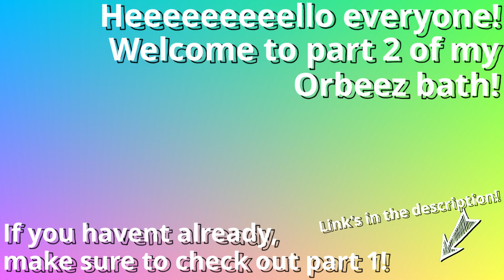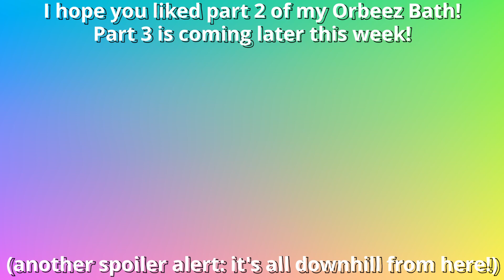Orbeez Bath Disaster Part 2!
Here's part 2 of my Orbeez Bath Disaster (Bath-saster?)! That water was so cold but once I turned on the bath it felt soooooooo good. You guys got a little taste of what's to come so be on the lookout for part 3! Don't forget to leave a like, comment whether you think this qualifies as a bath-bomb video, subscribe to the channel, and if you want to see more of me go check out my other pages linked below!

Edited by Andrew Hernandez @just_4ndr3w_ on Instagram